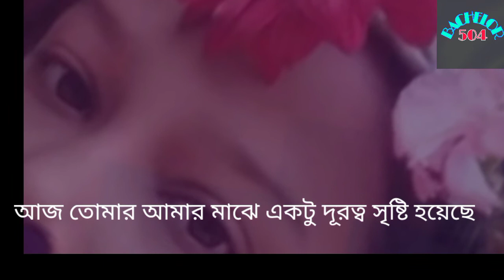কষ্টের কিছু কথা || Bachelor 504 || New Story of bachelor mind